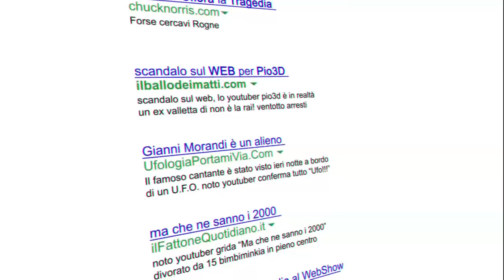100 COSE CHE DEVI SAPERE SU PIO3D [Speciale 100.000 ISCRITTI]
Finalmente ci siamo! ecco lo speciale 100.000 Iscritti By Pio3D

▬▬▬▬▬ LINK SOCIAL ▬▬▬▬▬

▬▬▬▬▬ PER SUPPORTARMI ▬▬▬▬▬

◽ Lista Desideri Amazon
◽ Lista Della Spesa
◽ La mia Attrezzatura & Componenti Pc

ATTENZIONE: Una volta Iscritti, Si consiglia di Attivare la Campanellina 🔔
e di selezionare "tutte" per ricevere tutti i feed di questo canale, per non perdere i nuovi video, Grazie.